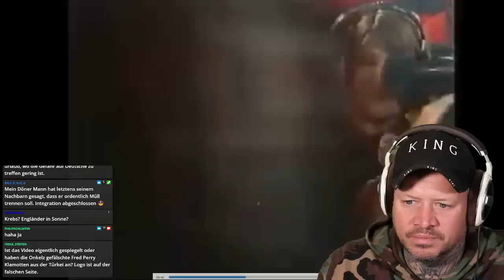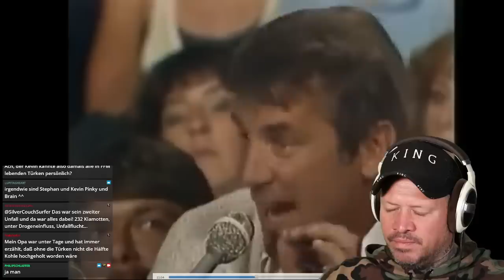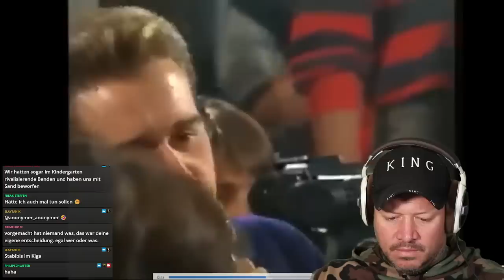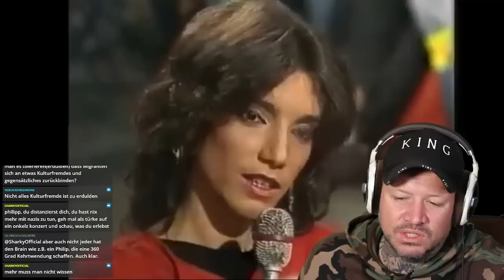Böhse Onkelz im Alabama | Kevin Russel & Stephan Weidner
✅  King unter den Kongs Shop - Shirts, Hoodies & Buch

Werbung Ende!

Verein:
✅  gemeinnütziger Verein Extremislos e.V. – AntiGewalt & De-Radikalisierung